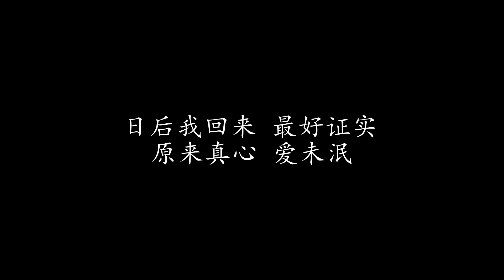雪中情 张国荣 (歌词版)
雪中情 张国荣

与你情如白雪 永远不染尘
谣传常常是恶梦 不可心惊震
你看见雪花飘时 我这里雪落更深
寂寞两地情 要多信任
明瞭真心 爱未泯

寒梅仍能傲雪 你更加胜别人
谣言从来莫信任 真心早共印
我看见雪花飘时 对你既爱仲更深
日后我回来 最好证实
原来真心 爱未泯

明瞭真心 爱未泯

原来真心 爱未泯